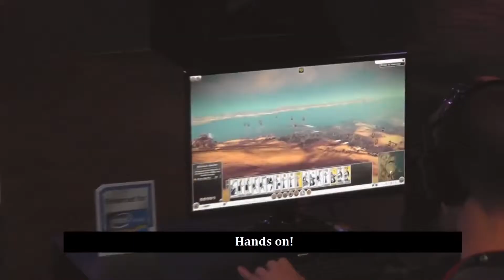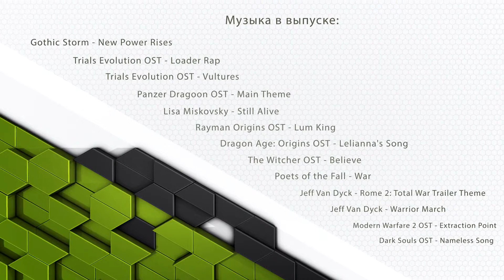50 лучших игр выставки E3 2013 Часть 1